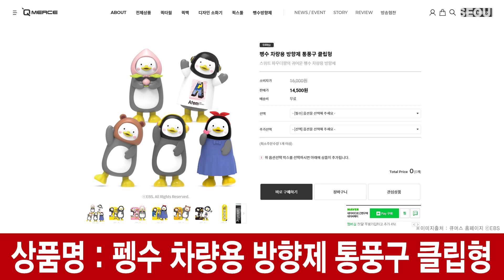(ENG) 펭수 차량용 방향제 l 펭클럽의 뉴스 PENGSOO CAR AIR FRESHENER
자이언트펭TV 펭수 굿즈로 차량용 방향제 출시 !!
펭클럽이 펭수뉴스를 전해드립니다.
아직도 모르는 펭클럽을 위해 ♥
(펭아나운서 & 꾸밈펭수 이미지출처 : 소장굿즈 직접촬영본)
(자료 이미지출처 : 큐머스 홈페이지 ⓒEBS)

✔상품명 : 펭수 차량용 방향제 통풍구 클립형
✔정상가 : 16000원 (무료배송)
✔할인가 : 14500원 (무료배송)
✔향기 : 스위트 파우더향
✔옵션종류 : 베이직, 복숭아, 힐링, 사자, 블랙
✔판매링크 :

PENGSOO NEWS
PENGSOO X QMERCE
Launched PENGSOO car air freshener